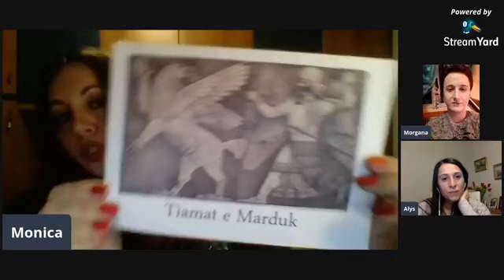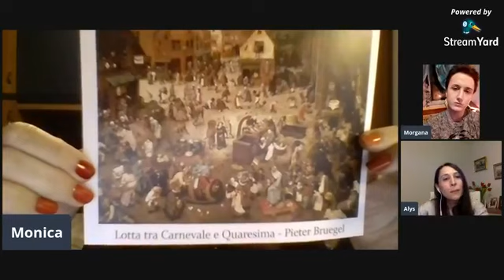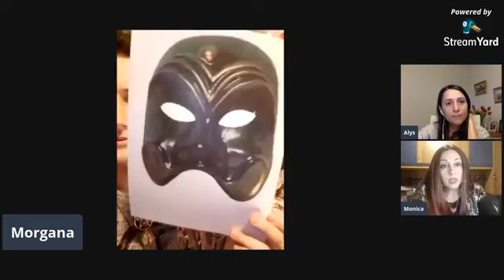Speciale Origini del Carnevale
Le origini del Carnevale si perdono millenni addietro, quando i riti di purificazione e quelli di fertilità si fondevano in una celebrazione primaverile che rappresentava la lotta tra caos e ordine. Dalla Mesopotamia a Roma, dall'Egitto alla Grecia, sono tante le feste antiche che hanno contribuito alla nascita del nostro Carnevale e alle sue coloratissime tradizioni: dalle maschere ai coriandoli, dai carri allegorici alle frittelle.